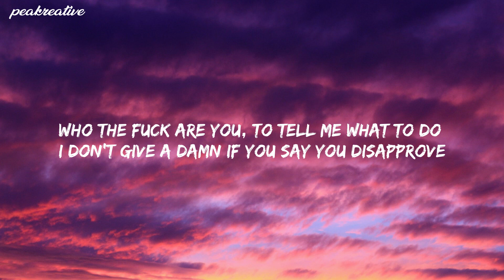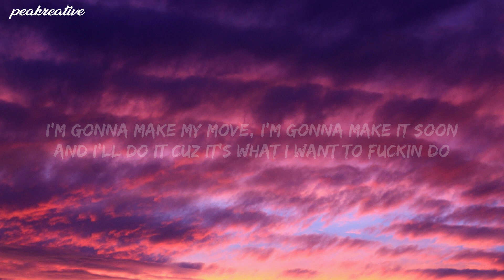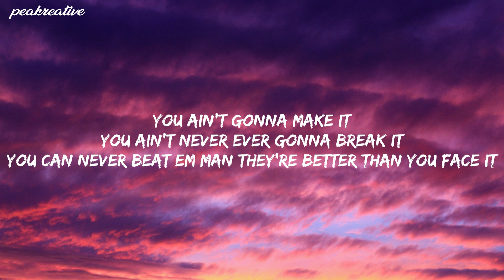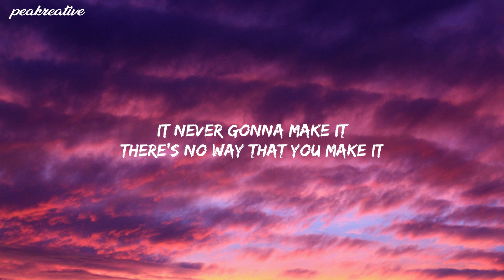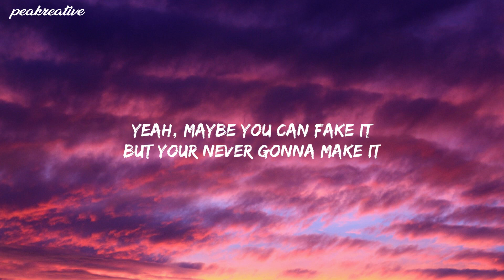NEFFEX - FIGHT BACK (Lyrics)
SONG CREDIT
TRACK    -  FIGHT BACK
ARTIST   -  NEFFEX

LYRICS
Lyrics:
it's impossible
it's not probable
your irresponsible